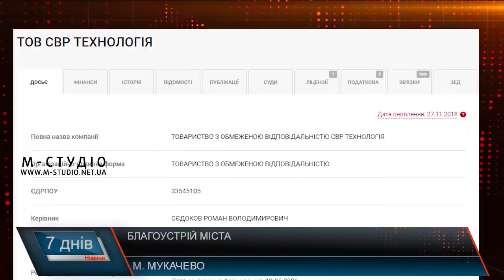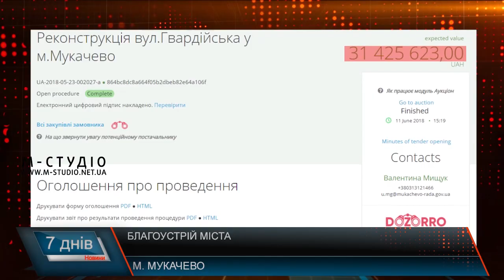Благоустрій міста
У Мукачеві проводять реконструкцію вулиці Петра Сагайдачного, колишня назва Гвардійська, яка знаходиться у мікрорайоні Борок-Телеп. Вартість робіт складає понад 31 млн. грн. Місцеві скаржаться – величезні ями, які залишили підрядники, створюють неабиякі незручності, люди своїми автівками не можуть заїхати у двір, а таксі і навіть швидка відмовляються приїздити.